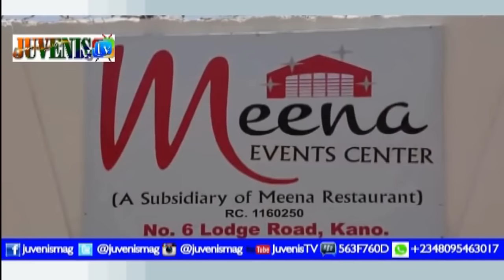Dangote Daughter’s Wedding: Wizkid, Basket Mouth, Davido, Bovi, KSA & Kenny Blaq Shut It (Pt1)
The expensive wedding ceremony of Africa’s Richest Man, Aliko Dangote’s Daughter, Fatima to Jamil Abubakar, son of former Inspector General of Police, M.D. Abubakar in March 2018 was a huge carnival that witnessed performances by music artistes, comedians, attendance by World’s Richest Man, Bill Gates, President of Nigeria, Muhammadu Buhari, Vice President of Nigeria, Prof. Yemi Osinbajo, Senate President, Bukola Saraki, Speaker of House of Reps, state governors, members of the diplomatic corps, business magnates, former state governors, federal and state lawmakers, political bigwigs and people from all walks of life.